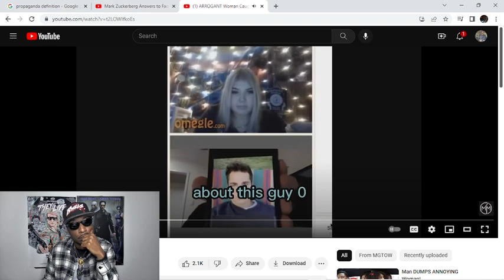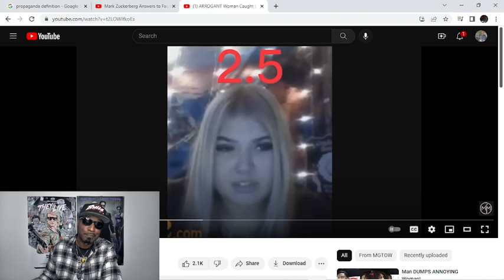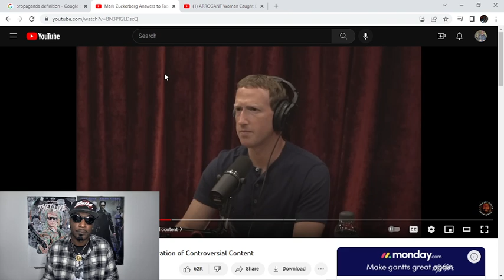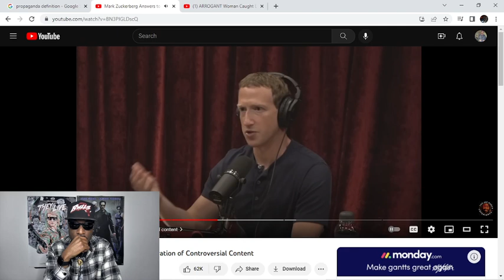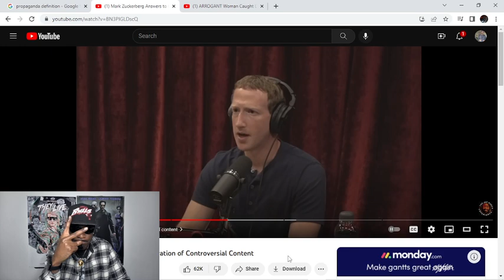Joe Rogan and Mark Zuckerberg Interview, WHAT IS PROPAGANDA?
Discussing the importance of recognizing PROPAGANDA when you see or hear it is important in order to make informed and wise decisions. If your perception of a thing, person or situation is based on what others are saying which has no basis in fact or reality, you're actually doing yourself a dis-service by buying into it and believing it. take a listen and you be the judge.